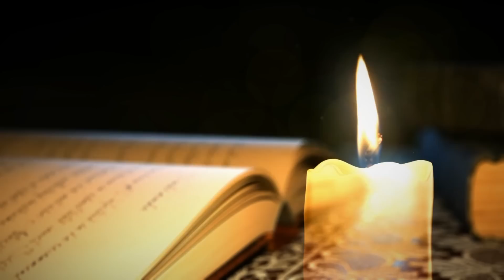CANDYMAN | Urbana Legenda